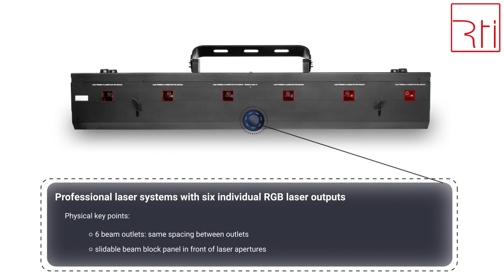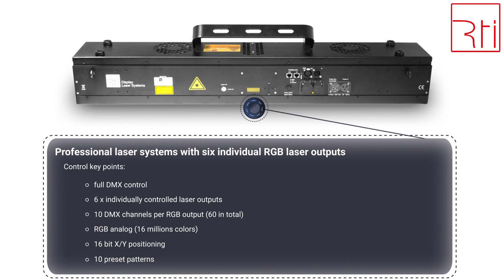RTI NEO Series by LaserAnimation Sollinger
The RTI NEO laser projectors are white-light RGB beam arrays with analog modulation and six beam outlets.
Each beam outlet is equipped with an RGB laser diode module with a brilliant white balance as well as an own X/Y scanner set with 45 kpps @ 8° ILDA.
In addition to the single beam, the RTI NEO projectors offer ten preset patterns such as squares, circles, triangles, etc., all are displayed through all six outlet windows, but can also be selected individually.
The RTI NEOs are controlled by DMX, which allows on the one hand to create many different chaser, beam and fan effects and on the other hand to easily integrate the projectors into already existing lighting setups. Additionally, the most important settings can be made via an integrated display.
These systems are great visual effects for stages, live gigs, clubs and show productions as well as for any event that wants to set extraordinary visual accents.